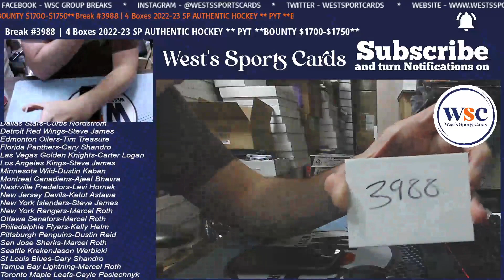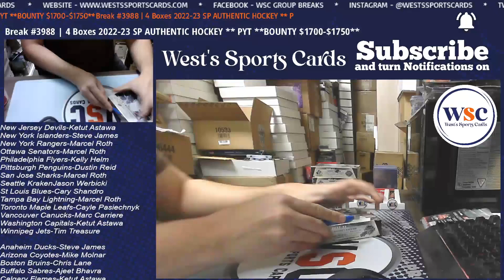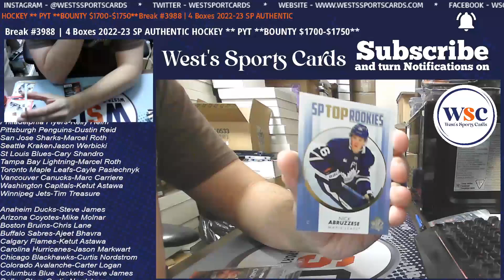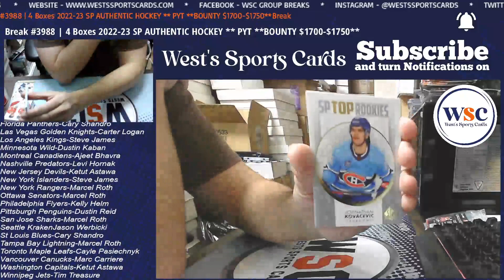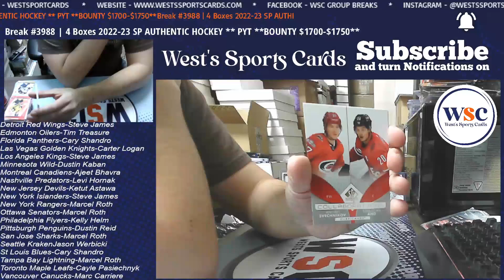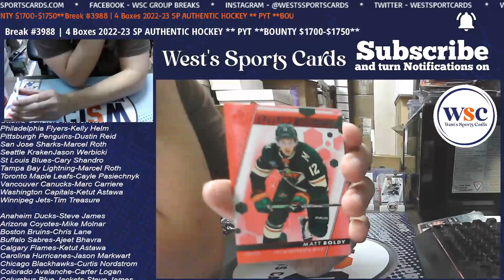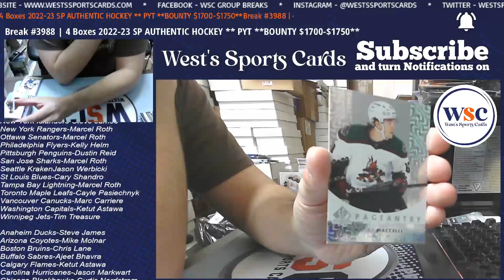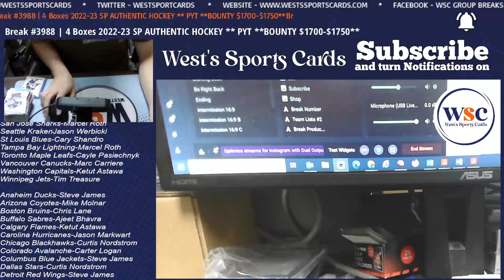Break #3988 | 4 Boxes 2022-23 SP AUTHENTIC HOCKEY ** PYT **BOUNTY $1700-$1750**